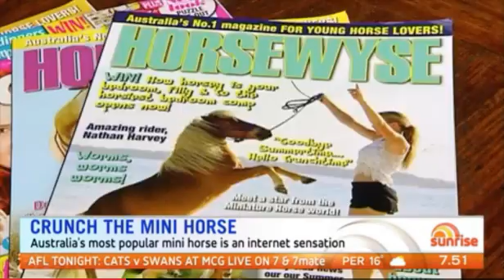Crunch the miniature horse on Channel 7 Sunrise